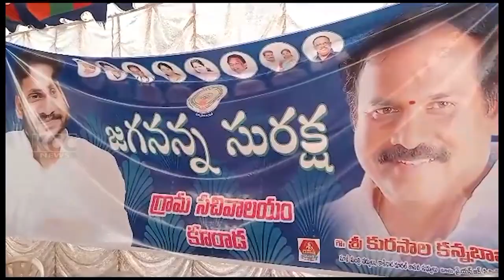JARAPA JAGAN SURAKSHA || 21-07-2023 KCC NEWS